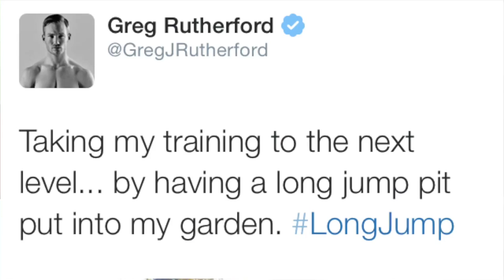RUNJUMPCHUCK Episode 6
The weekly round-up of all things happening in the oldest and most pure sport of all!

Episode LIVE STREAMED via the Meerkat App. Check it out!

TIME STAMPS:
00:34 Adelaide Track Classic Review (Big V Headbandits, Brooke Stratton, Dani Samuels)

04:48 News feat Tamsyn's return, RJC Review

07:21 Greg Rutherford's home long jump pit

08:25 In The Car with Jess Trengove

12:10 RJC of the Week feat Stair Climbing Australia action from the Gold Coast

14:00 Next Stop: Brisbane for QLD Track Challenge, State Champs and IPC Grand Prix
Focus on Sally Pearson, Britt McGowan, Robbie Crowther, Nik Bojic, Dani Samuels, Matt Denny, Julian Wruck

17:50 Outro. Follow us on Meerkat (Live Streaming App linked to Twitter)

18:50 Coach Got Talent feat Team Tempo's Adam Didyk

CREDITS
Big thanks to @VPA Productions